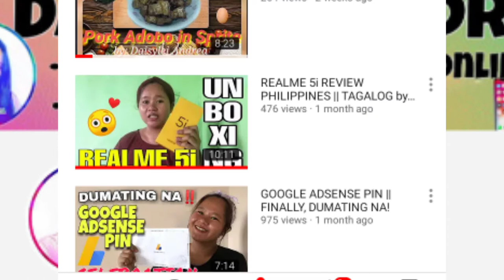KNOWING MYSELF || KATKAT AGRI CHANNEL